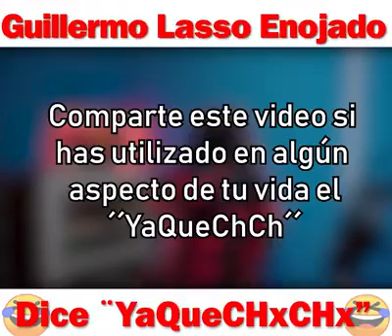Lasso y el Ya que Chucha